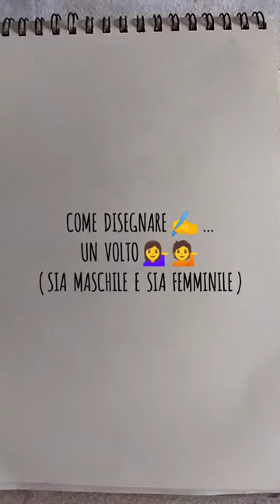TUTORIAL SPAZIALE 🌌🎨!!! | Come disegnare un volto ✨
Oggi farò un TUTORIAL su come disegnare un VOLTO 🌌🎨✨!!!

Ricordati di:
E lasciare un bel pollice in su 👍 !
Ci vediamo al prossimo video spaziale ✨🌌 !!
Ciau 👋